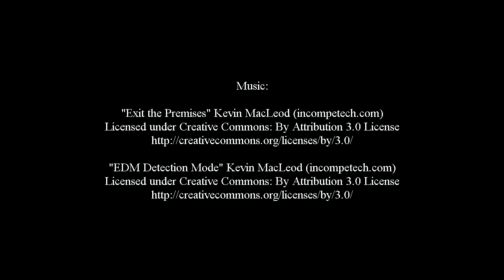Pinnacle umx f 27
Check out the UMX F-27 from eflite.  Some great footage from the FPV goggles of Ron @ Pinnacle Hobby!